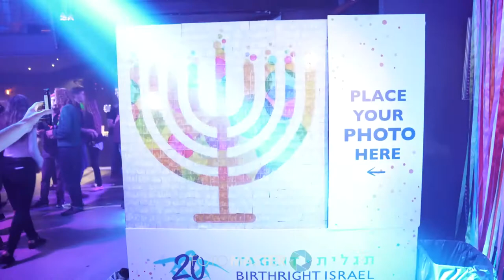Photo Mosaic Wall at Events A Party